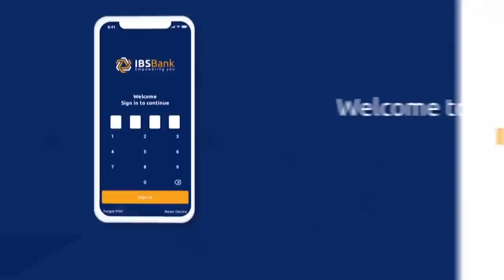Faah-faahin dheeraad ah Qarax ismiidaamin ah caawa ka dhacay muqdisho,